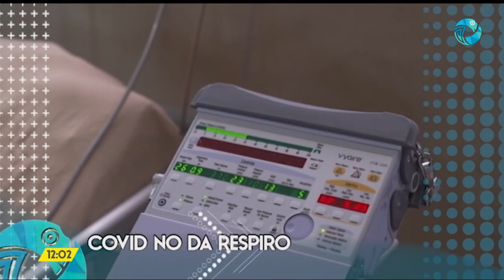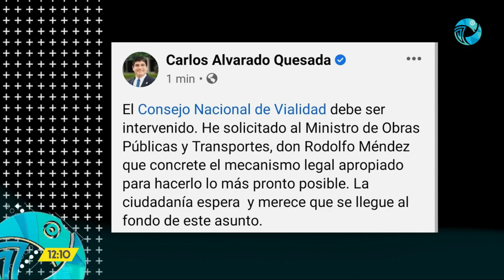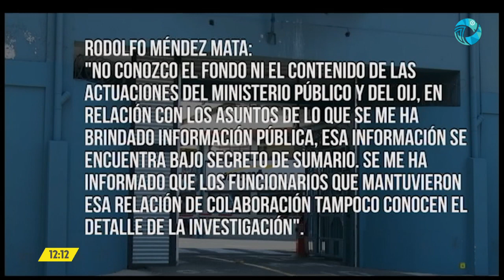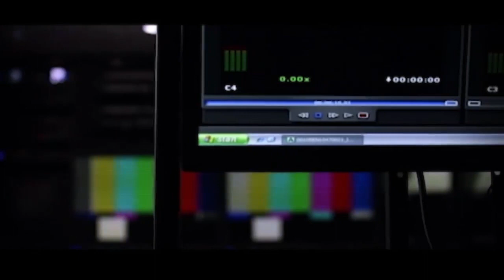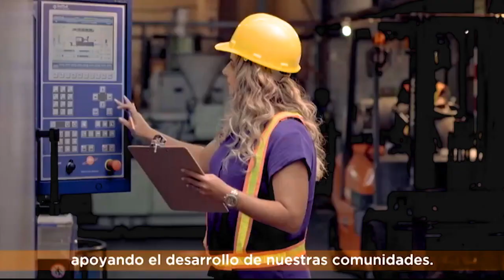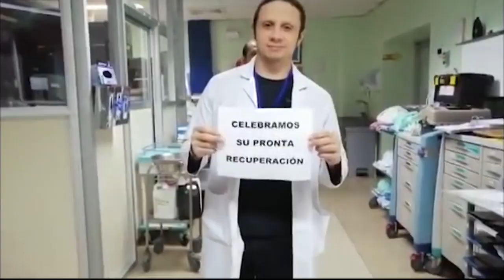Costa Rica Noticias - Meridiana Jueves 17 Junio 2021